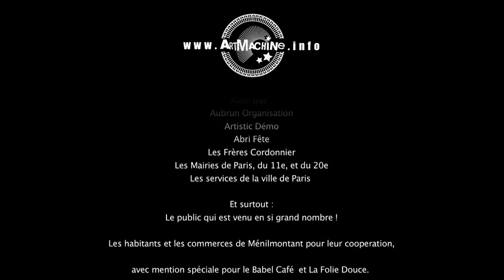BIRGIT YEW au MENIL'FEST 2014 !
BIRGIT YEW commande le respect mais surtout l'âme de chacun.
Insensibles s'abstenir ...

La chaine du festival de Musique MENIL'FEST ! et de son Allée des Créateurs (Art, mode, design, décoration).
Le festival se déroule à Ménilmontant annuellement, le dernier week-end  de septembre.
Les Allées des Créateurs ont lieu en même temps que le festival (chaque allée a une scène tremplin pour le festival) ainsi que trois fois par an - Fête des mères, Noël et le week-end du 14 juillet.  La prochaine est les 17 et 18 mai 2014 !
Venez nombreux, partagez, aimez !